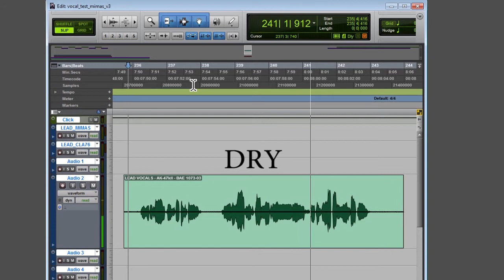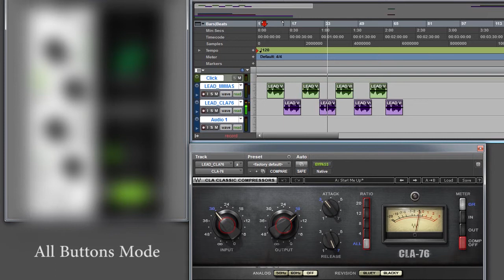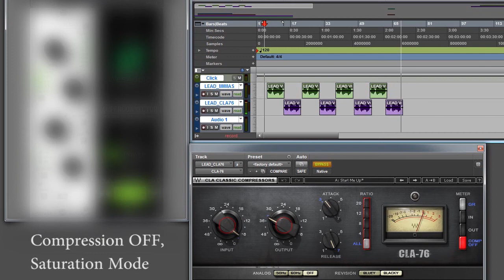WesAudio _mimas vs Waves CLA-76 on Vocals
Comparison in general was created to show difference between hardware and software emulations.

This particular case compares WesAudio _MIMAS - 1176 style compressor with digital recall, and CLA-76 by Waves.
ROUND 1 - Ratio 4:1,
ROUND 2 - All Buttons Mode,
ROUND 3 - Compression disabled, saturation mode.

_MIMAS is 100% analog compressor which is digitally controlled via dedicated plugin. Audio signal has been sent to device using Pro Tools hardware insert, and Audio Interface was RME UFX.